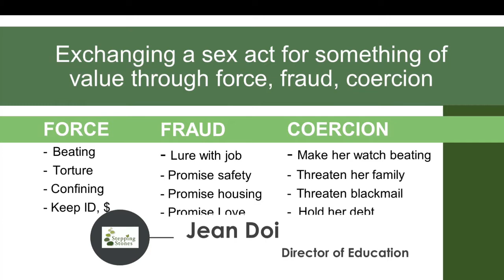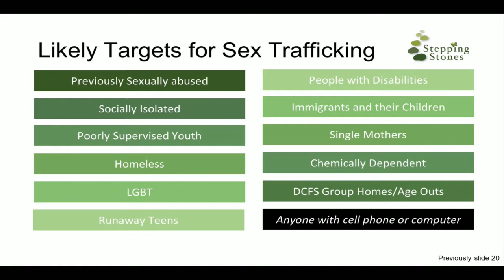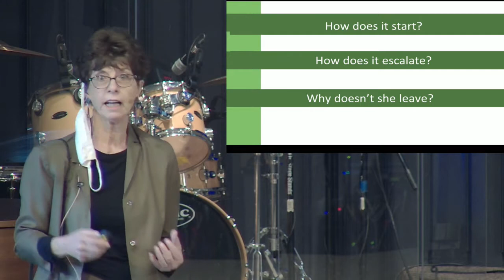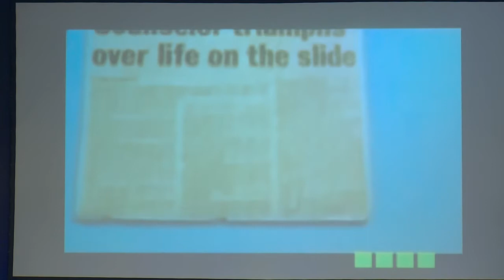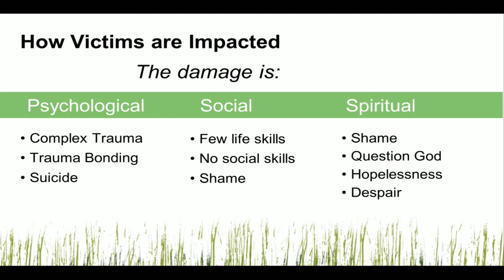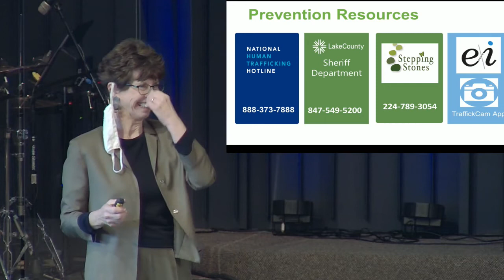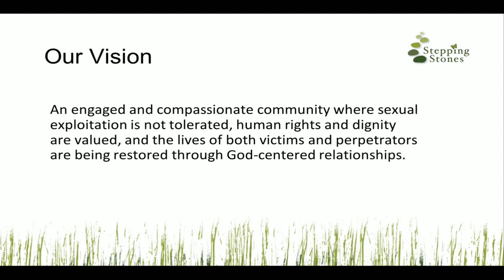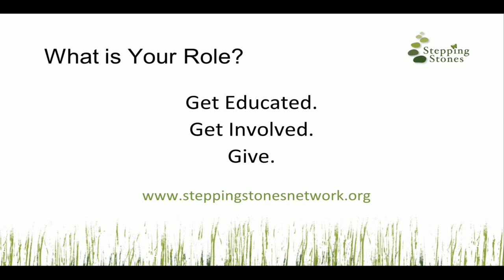Stepping Stones (1-10-21)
Jean Doi, Director of Education at Stepping Stones Network, talks about the realities of sex trafficking and how you can support the ministry of Stepping Stones.